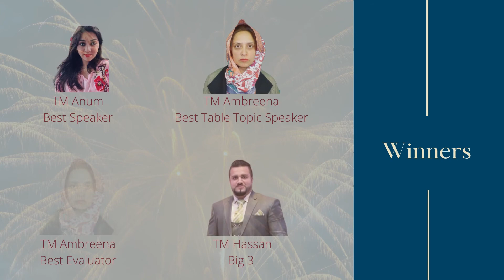RTC Meeting 133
Some glimpses of 133rd meeting of Rawalpindi Toastmasters Club.

Sohaib Athar (VP-Membership )
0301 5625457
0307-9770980